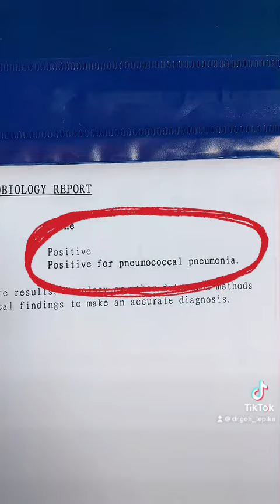Parentingtips: Pneumococcal infection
Streptococcus Pneumoniae/ pneumococcus, a common but serious threat to the community. Please get your child vaccinated!